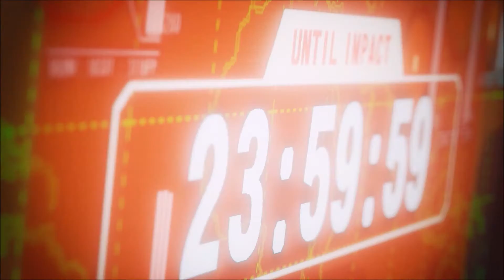Street Fighter 5 Story: A Shadow's Fall - Act 4: Resolve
Act 4 - Resolve
Formerly believed to have been deactivated, The Black Moons' countdown continues to tick away as Shadaloo begin their counter offensive.

Here is the fourth act of the long awaited story mode downloadable content for Street Fighter 5. These videos will be cutscenes only, like the character story mode videos on this channel. Grab some popcorn and enjoy!